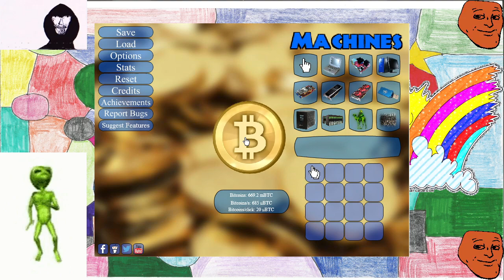QuSa E985 54